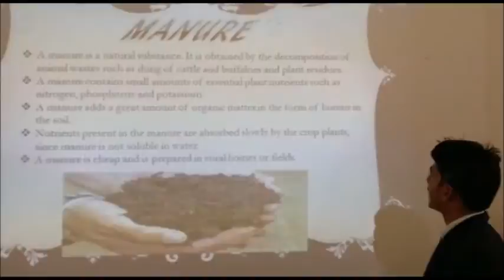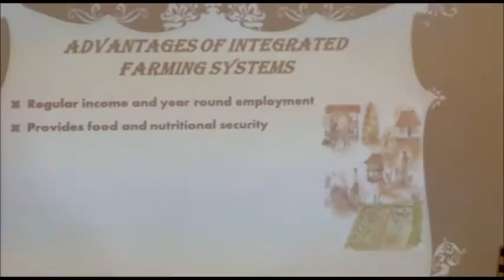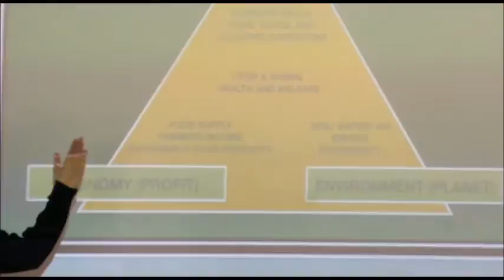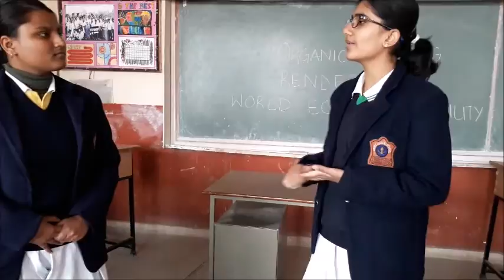INNOVATIVE FARMING PRACTICES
Team work divides the task and multiplies the knowledge. The symposium on the topic Bio pesticides over chemical pesticides was indeed a knowledge enriching experience for each one of us. Learning by doing is the easiest method to increase the horizon of knowledge. A consolidation of all our efforts is brought out in this video.